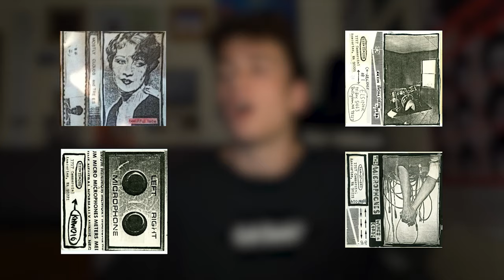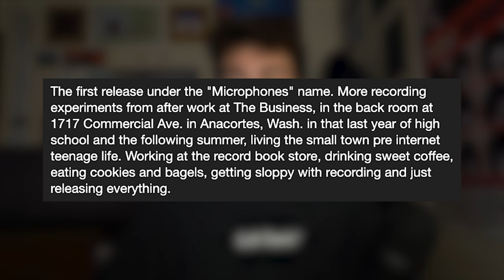Why You Should Listen To The Microphones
A video about why you need to listen to Phil Elverum's music put out underneath the name The Microphones. This video is something I've been working on for months, so thank you for experiencing this with me. I owe all of you the world.

00:00 - Beginning.
00:19 - Intro
02:13 - P.1
02:33 - Who Is Phil Elverum?
05:56 - P.2
07:00 - The Road To "The Glow, Pt.2"
11:00 - P.3
11:53 - "The Glow, Pt.2"
25:20 - P.4
26:05 - "Mount Eerie"
36:54 - End.